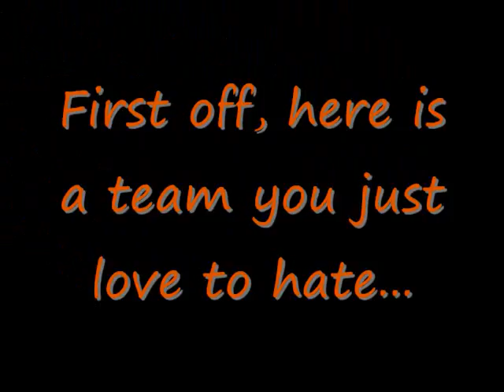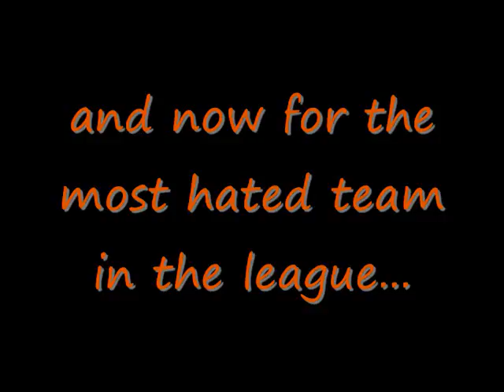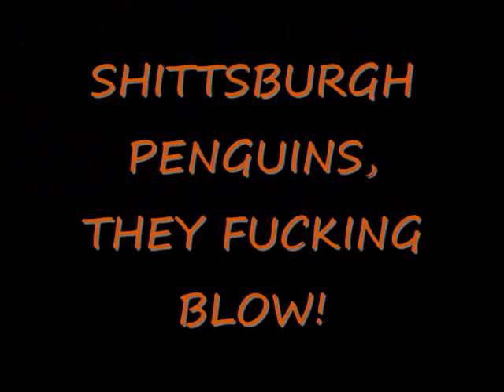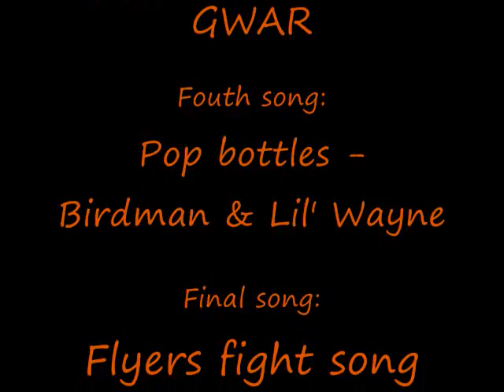Atlantic Division Tribute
a tribute to the atlantic division